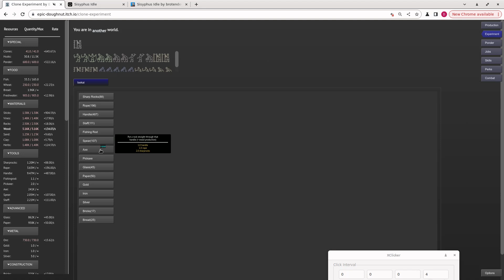video a 3603